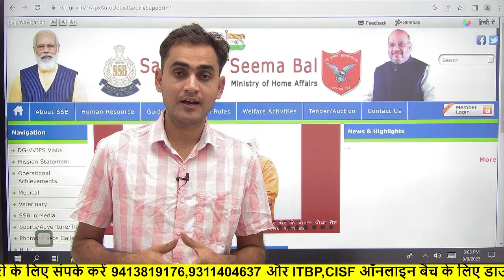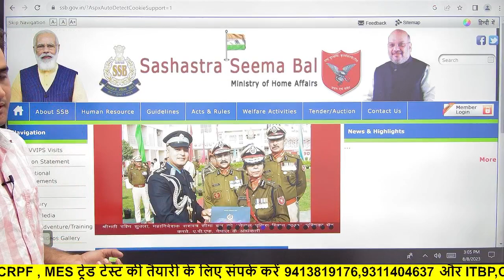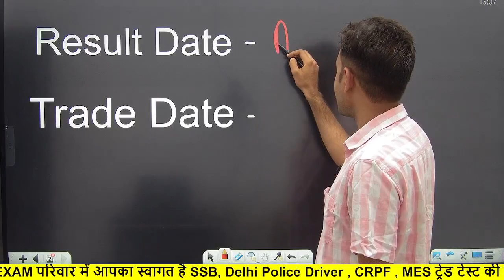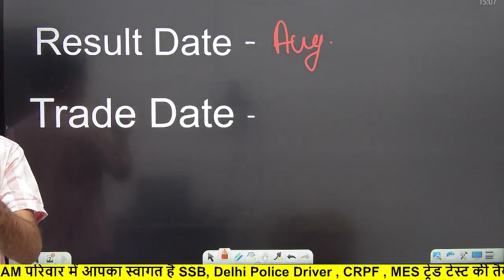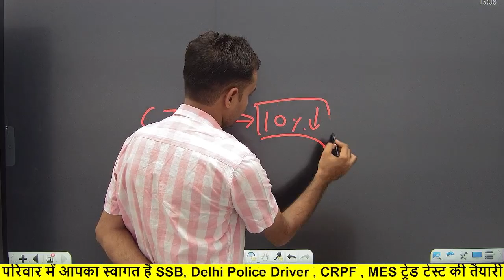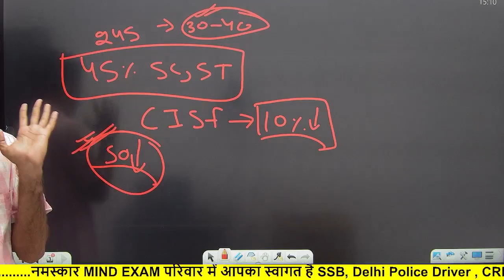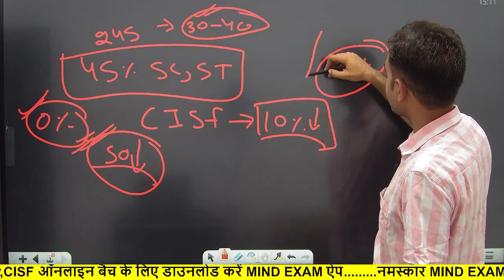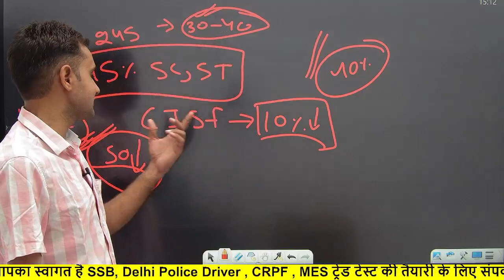SSB Tradesman Result 2023 ! Big Update 🔥 SSB Tradesman Exam Result 2022 ! SSB Driver Cut Off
SSB tradesman, Driver exam review || Cut - off ssb_trademan_cut-off

SSB Cook Physical Test
ssb cook physical live
ssb tradesman physical test video

SSB Tradesman Result 2023 ! Big Update 🔥 SSB Tradesman Exam Result 2022 ! SSB Trade Cut Off कितना

SSB Tradesman Exam Result 2023
SSB Tradesman Exam Result Kab Aayega
SSB Tradesman Result Kab Aayega

SSB TRADESMAN PHYSICAL DATE 2023 SSB TRADESMAN PHYSICAL DATE SSB tradesman physical date 2023 ssb admit card 2023 ssb tradesman new bharti physical date 2023 ssb new bharti 2023 ssb tradesman admit card 2023